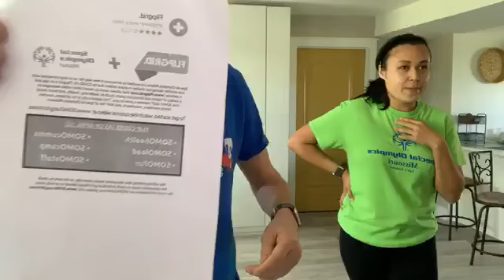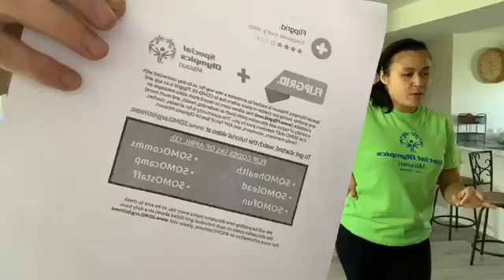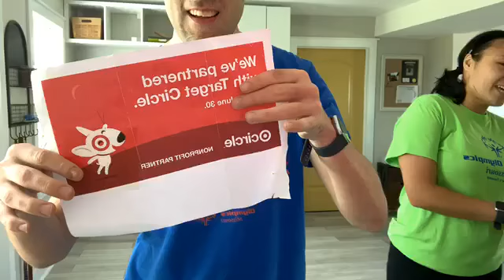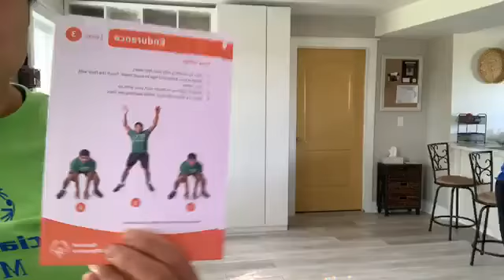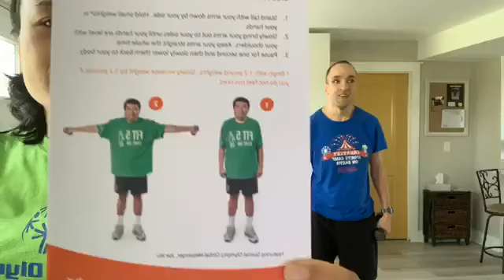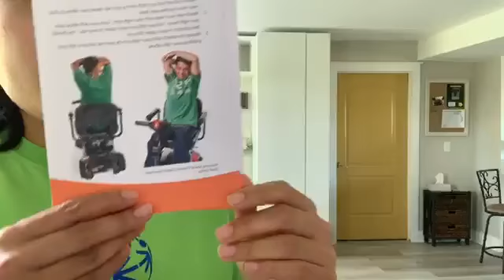SOMOatHome: Mindfulness, Stress management & fit 5 exercises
April 30th, 2020 - Mindfulness, Stress management & fit 5 exercises with Jesse & Lynna!